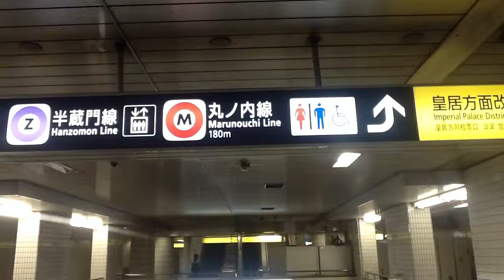丸ノ内線まであと何m？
理科とか苦手で「台風が接近した日の大手町駅東西線ホーム」